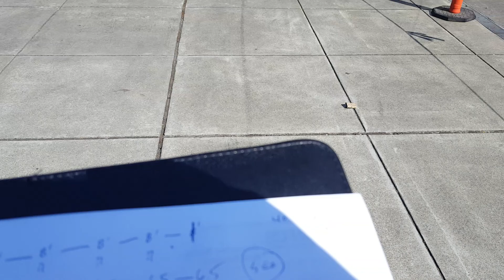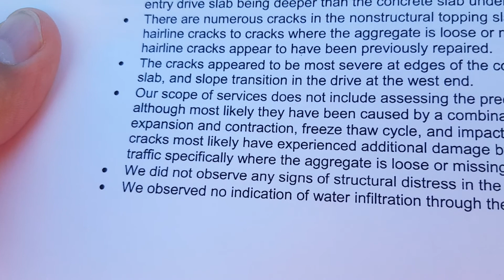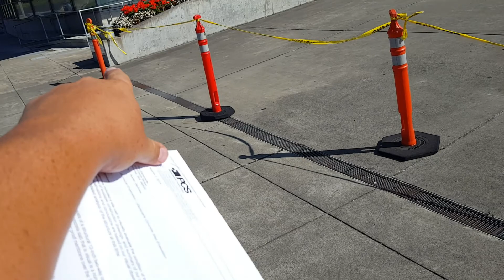Esplanade 1515_BolLards